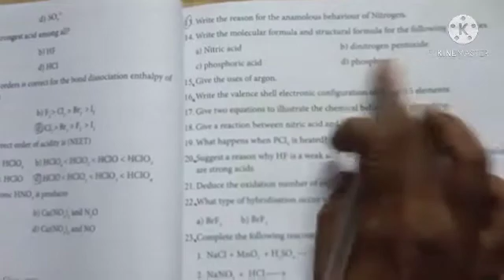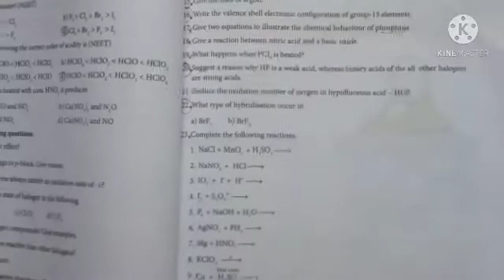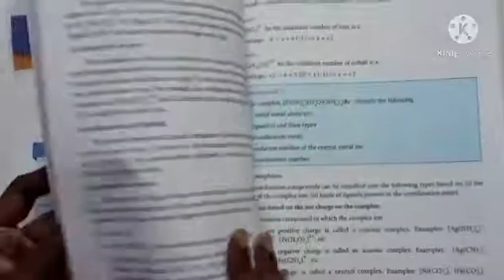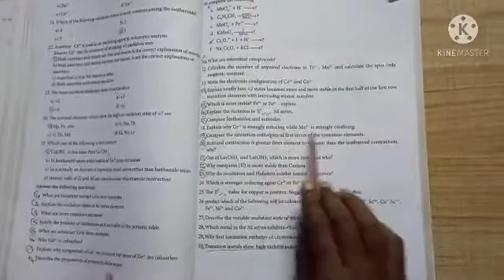12TH CHEMISTRY- REDUCED PORTION - UNIT 3,4&5 BBQ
In this video, I explained reduced portion book back questions of 3,4 &5